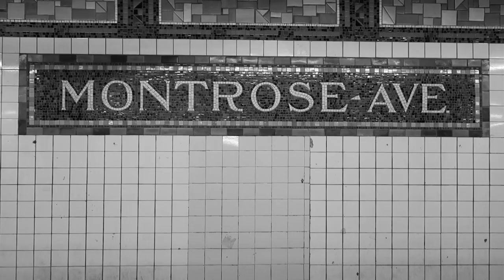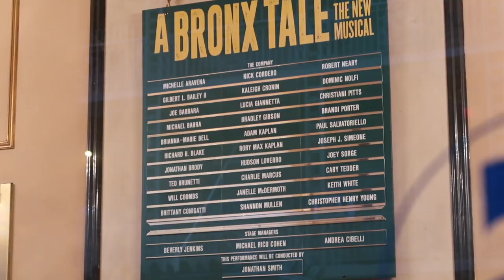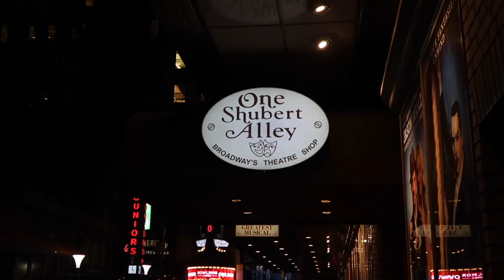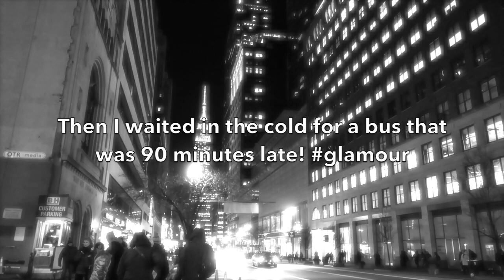NYC VLOG | BACKSTAGE ON BROADWAY | A BRONX TALE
Follow me and my friends around New York City as we see A BRONX TALE the musical on Broadway and go backstage at the Longacre Broadway theatre!